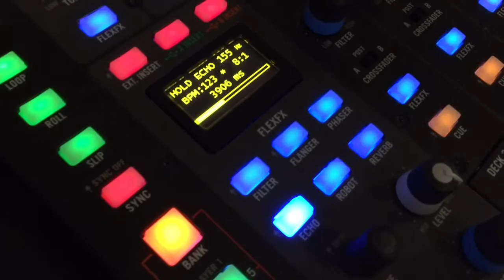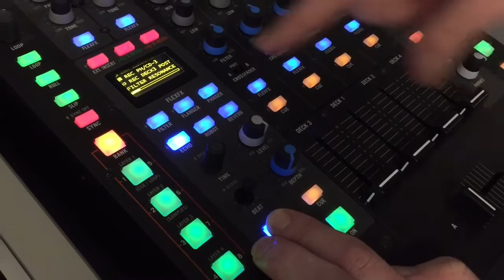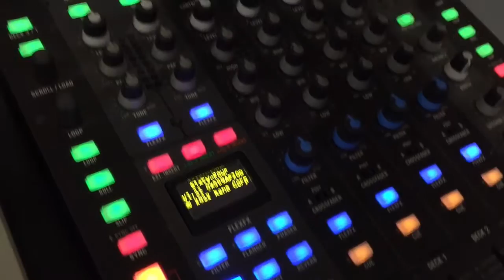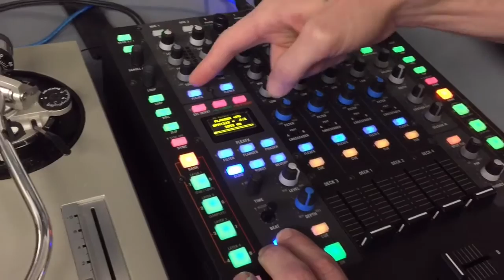Exploring the Rane Sixty-Four's Shift Options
Rane Quick Tip: Exploring the "hidden" Shift options in the Rane Sixty-Four mixer. In this video, Zach walks you through all the secondary Shift options within the Sixty-Four mixer. This allows you to make changes on the fly without needing to open the Rane Sixty-Four Control Panel using your computer.

‪#‎Rane‬ ‪#‎RaneDJ‬ ‪#‎Rane64‬ ‪#‎RaneQuickTip‬